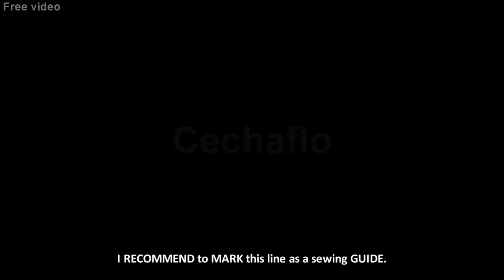Making of Junctions - Support Video (4)-Car upholstery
This video has the purpose to making us understand how the junction on a steering wheel are cut and how they can be sewn together. Two basic ways of doing junctions are shown in this video.
I hope you find some inspiration and the video is useful!